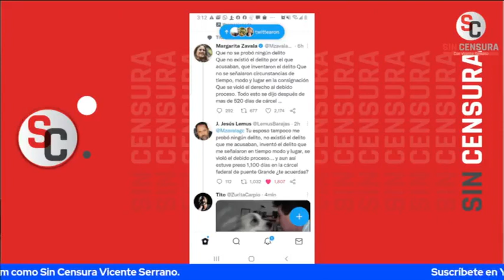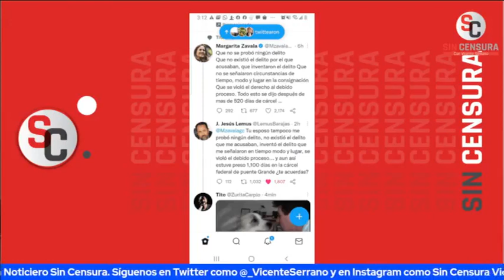RESOLUCIÓN DE LA SCJN SOBRE CASO CUEVAS ERA DE ESPERAR, GERTZ QUEDÓ EXPUESTO: MESA SC